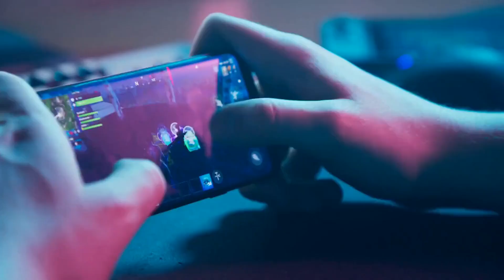Best 14 Gaming Phones in Philippines 2023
Are you looking for the best gaming phone in the Philippines? Look no further! Our video showcases the top 14 gaming phones of 2023. We have analyzed and tested all the latest phones to find out which ones offer the best performance, features, and specs. Watch our video now to find out which phone is right for you! From budget-friendly options to top-of-the-line models, we’ve got it covered.